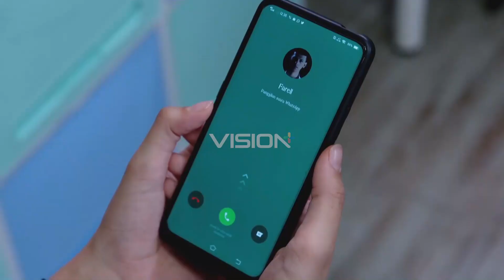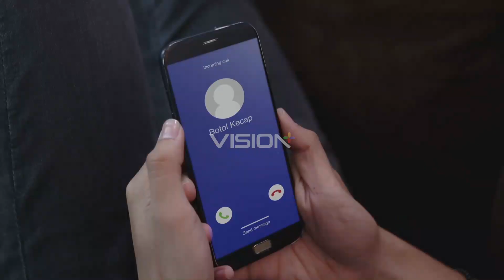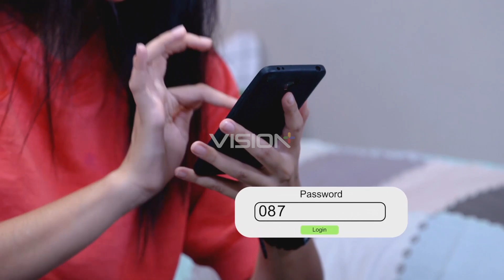PASANGAN INI TUKERAN HP? | IPA & IPS Episode 34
Temukan jawabannya di streaming di IPA & IPS Ep. 33 di sini